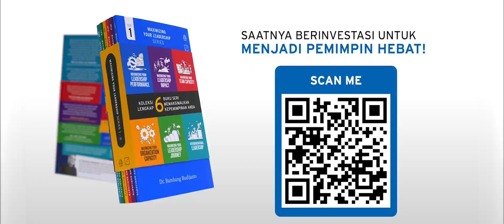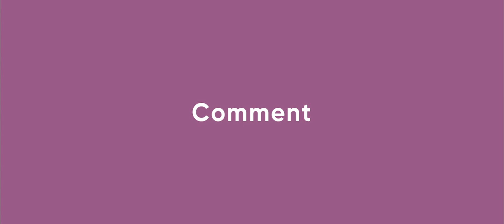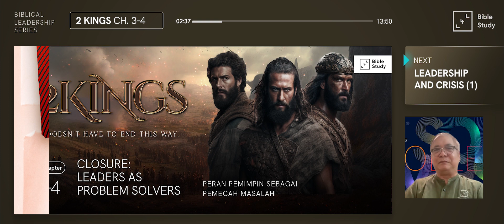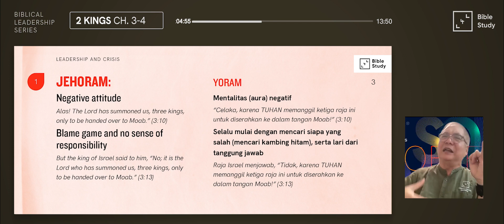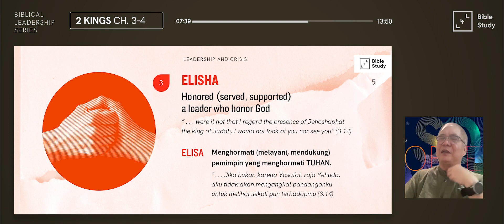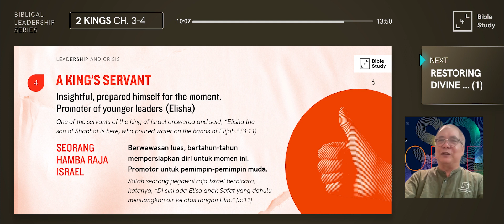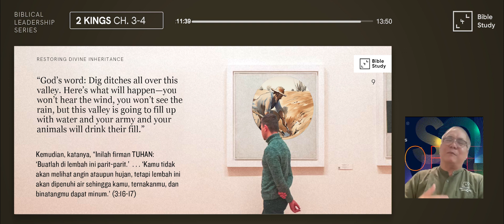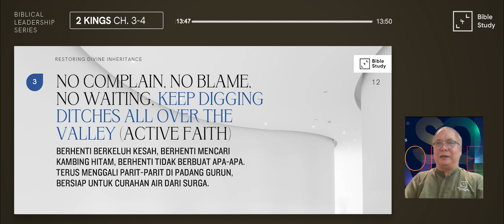Peran Pemimpin Sebagai Pemecah Masalah - 2 Raja-raja 3-4 | Bersama Dr. Bambang Budijanto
Miliki segera Buku MAXIMIZING YOUR LEADERSHIP Series. Buku ini juga cocok untuk diberikan kepada rekan-rekan Anda. Pesan sekarang di:
Atau Anda juga dapat menghubungi no WA admin di: 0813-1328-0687

Dalam biblical leadership series kali ini, Dr. Bambang Budijanto mengajak kita untuk sama-sama kembali belajar, bagaimana menjadi seorang pemimpin yang mampu bertindak sebagai pemecah masalah, bukan pemimpin yang menciptakan masalah.